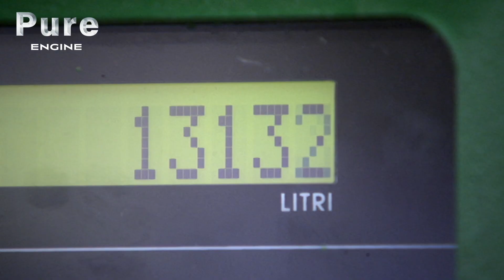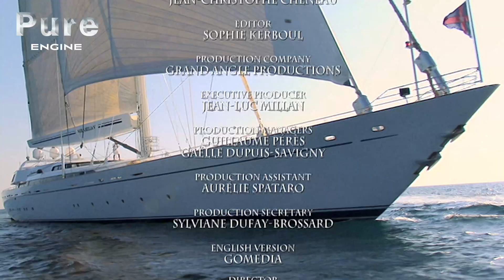How Mirabella V Redefined Luxury Sailing Engineering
From car rentals to ocean legends, Joe Vittoria turned ambition into engineering art with Mirabella V, the tallest sailing yacht ever built.

Its 90-meter mast and 75-meter hull make it a masterpiece of design, performance and elegance. Aboard this $60-million sloop, every detail pushes the limits of modern shipbuilding. Meet the visionary owner, his crew and the incredible technology that transformed a childhood dream into a record-breaking icon of luxury and power.